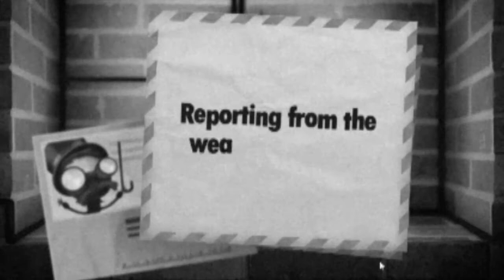Welcome To LemonCo.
Eyy Here new video it shows what do go watch wee  ya eyes...